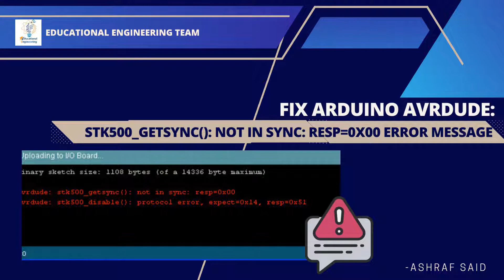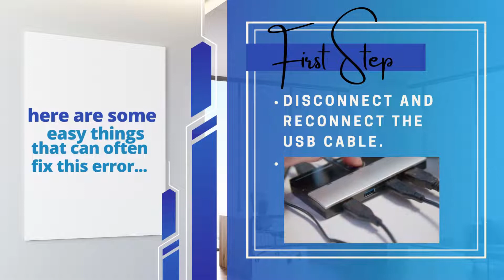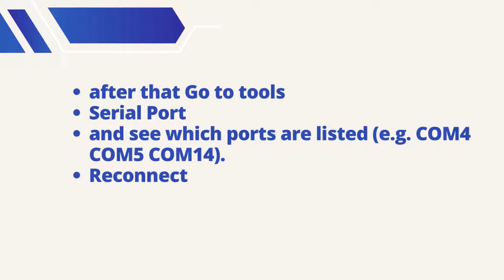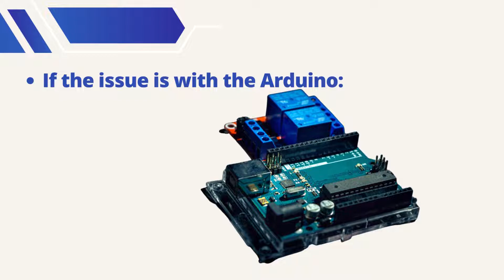Fix The Arduino Avrdude: Stk500_getsync(): Not In Sync: Resp=0x00 Error Message Now!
This video is all about how to fix the Arduino avrdude stk500 getsync() not in sync resp 0x00 Error Message. This can be a frustrating error to deal with, but this video will show you how to quickly and easily fix it. So make sure to watch the video now and get your Arduino working again!

If you're getting the "avrdude stk500 get sync () not in sync resp 0x00" error message when trying to upload a sketch to your Arduino, don't worry! This video will show you how to fix it.

Watch the video to learn how to fix this common Arduino error so you can get back to coding!

For Help with any embedded system or engineering-related task

Like my work and want to support me in making more amazing stuff??